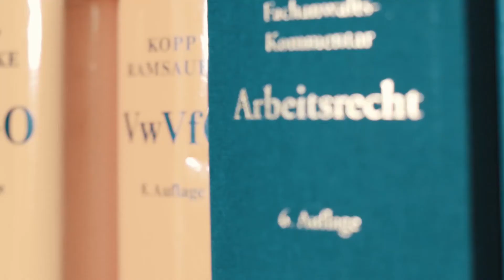Arbeitgeber zahlt nicht - was jetzt? - Kanzlei Hasselbach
Der Monat ist vorbei, doch auf dem Konto fehlt das Gehalt? Als Arbeitnehmer hat man viele Rechte und Möglichkeiten. Doch wie nutzt man sie taktisch klug?
Als Arbeitnehmer ist man auf die pünktliche Zahlung seines Gehalts angewiesen. Leider kann es trotzdem immer wieder vorkommen, dass der Arbeitgeber das Gehalt nicht zahlt und man selber in finanzielle Schwierigkeiten gerät.

Kostenfreier Erstkontakt
Kanzlei Hasselbach
Tel.: 0221 – 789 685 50